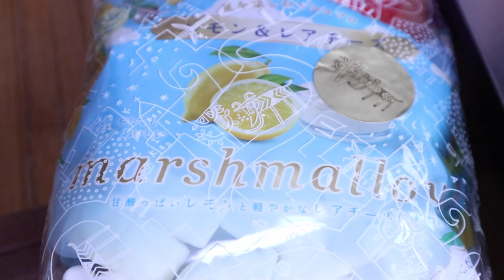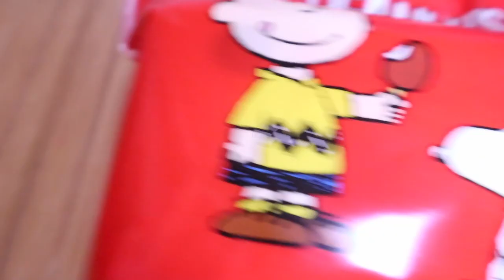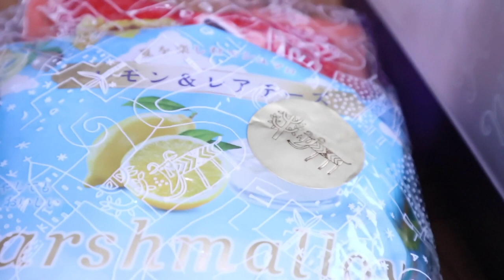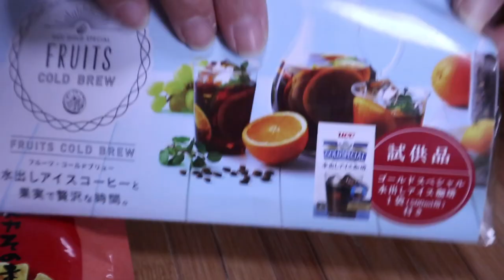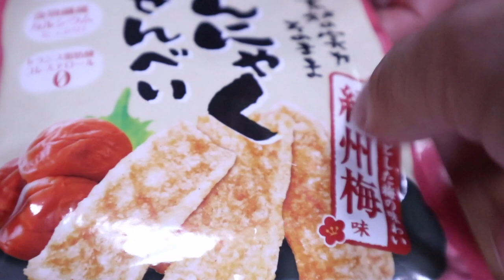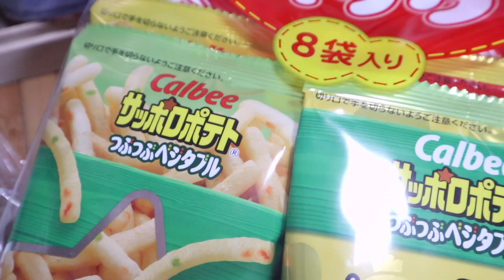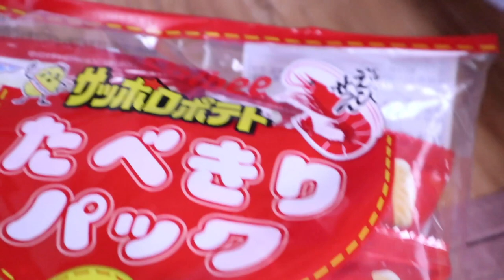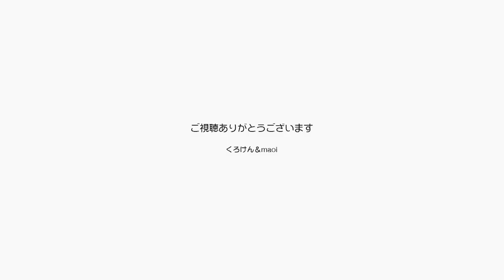今日のプレゼントはおいしいお菓子！ありがとう！！【Jean & Pont 2151】2020/6/14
レモンのマシュマロは初めての味でうまかった！
喉にもいいので歌う前にいただきます。
スナックも小袋のものが罪悪感を減らしてくれてありがたい。
そんな時ポンちゃんが不在でチェックはひとまずジャンくんが担当しました。

2020年ジャン＆ポンカレンダー
2020年キトンシッティングカレンダー（ラブ、シオン、アンズ、チャコ、カオリン）